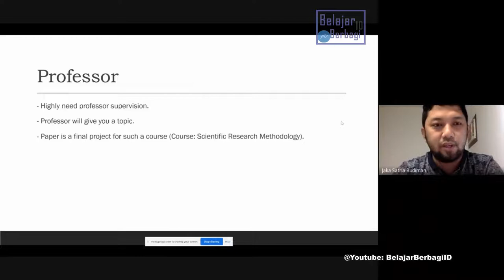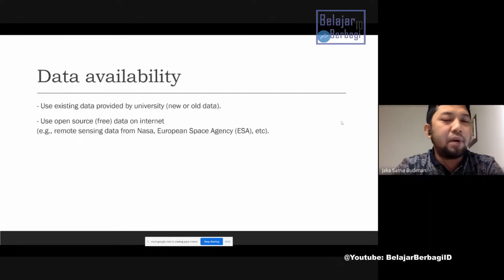Ketersediaan Data Riset & Memilih Professor - Data Availability Research - Submission Int'l Journal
Pemaparan terkait data riset dan memilih Professor. Pak Jaka memiliki pengalaman pertama dan kedua dalam pengajuan dan diterima di jurnal bereputasi seperti Sustainability Journal, Diterbitkan oleh MDPI dengan IF 3.251 dan Jurnal Penelitian Lingkungan Stochastic (by Springer) dengan IF= 3.379.